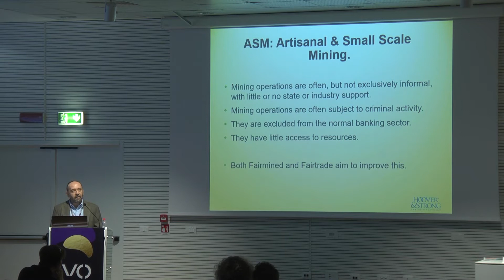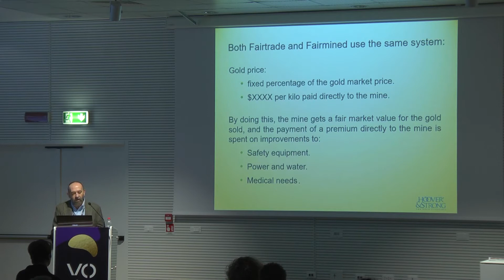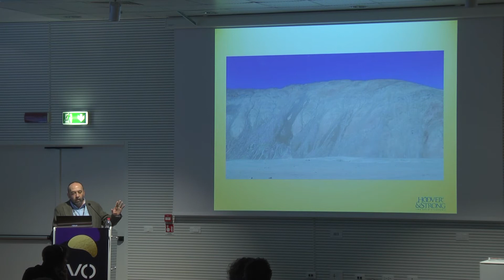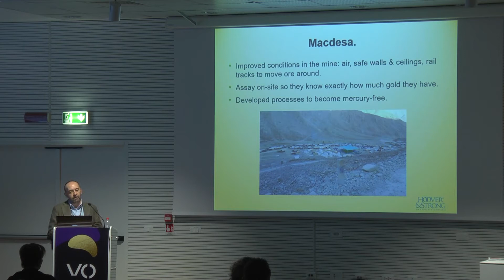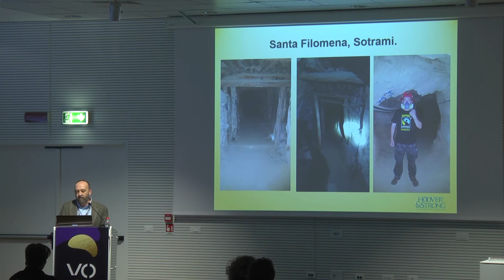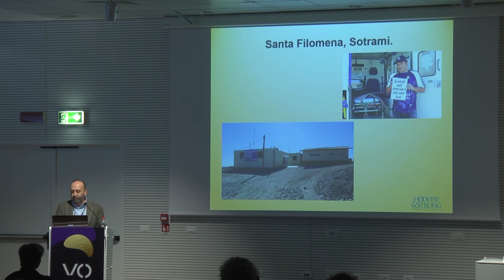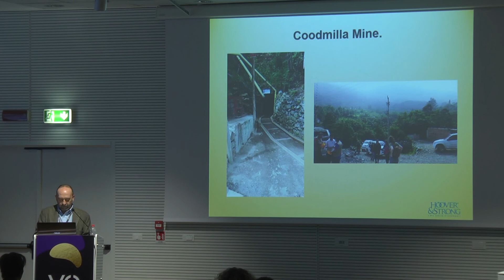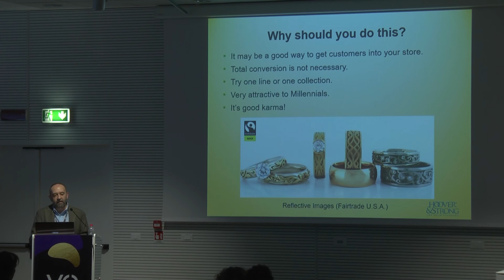JTF 2019 - Stewart Grice - Responsibly sourced artisanal gold